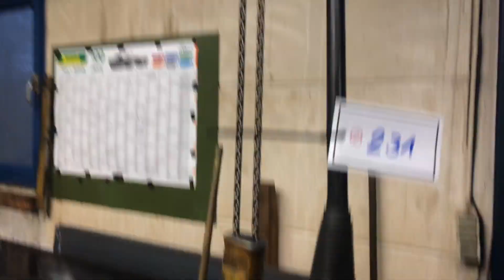Crane (Construction)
You are looking for a used machine? Then you might be interested in this used machinery offer: Crane (Construction). Find more machine tools and other used metalworking, woodworking and plastics processing machinery Surplex is your reliable partner for the sale and purchase of used machines in Germany.